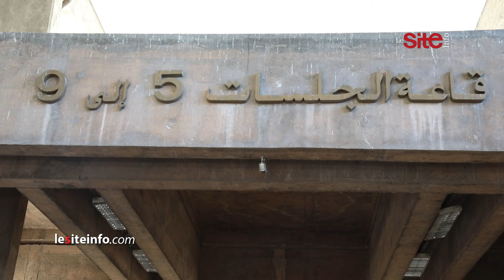“إسكوبار الصحراء”.. دفاع الناصري: الملف سيعرف مجموعة من المفاجآت